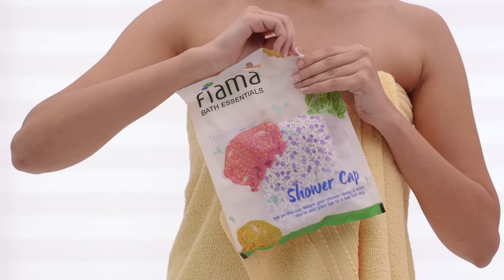4 Fun Shower Essentials To Supercharge Your Bath time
Bathing doesn’t have to be a chore that you lifelessly drag yourself through every morning. These 5 fun and essential shower tips and our recommended products, will turn your shower-time on its head and have you leaping out of bed ready to carpe that diem!

- Love, Team Glamrs

Glamrs is the first Indian makeup, beauty, style, fitness and lifestyle video platform for women. Tune in daily for the latest and trendy makeup tips, healthcare, fashion ideas, nail art, daily life hacks, interesting DIY videos and much more.

Our team of beauty, style, fitness and health experts brings you the best advice, tips, tricks and home remedies so you are always in-the-know, through quick videos that you can easily watch on your phone.